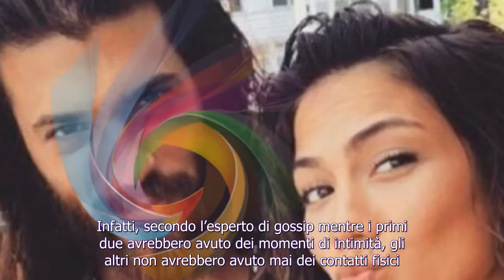Can Yaman e Demet Ozdemir, il retroscena: "Potrebbe esserci qualcosa tra loro"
Rosica e le nuove dichiarazioni su Can Yaman e Demet Ozdemir Per l’ennesima volta Can Yaman e Demet Ozdemir sono finiti al centro dell’attenzione per delle nuove affermazione fatte da Alessandro Rosica. In un recente intervento sui social, l’infl